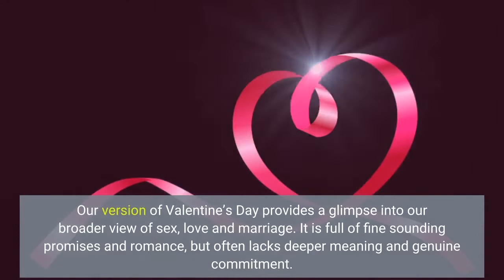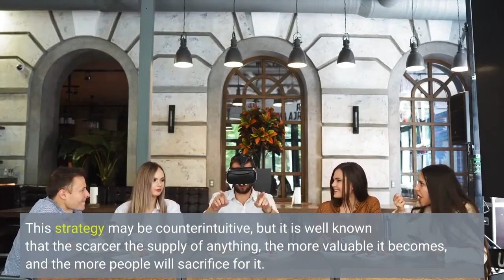How St Valentine's mission to marry people got twisted into a greeting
According to tradition, St. Valentine was a third century Christian priest who was executed by Emperor Claudius the Cruel for marrying young lovers in violation of Claudius’ decree against marriage. Somehow, Western culture has turned this strange story into the ultimate greeting card holiday full of chocolates, flowers, low-commitment hookups and insincere romantic promises. Our version of Valentine’s Day provides a glimpse into our broader view of sex, love and marriage. It is full of fine sounding promises and romance, but often lacks deeper meaning and genuine commitment. Most of us still believe in and hope for committed love, but many of us have no idea how to develop healthy, long-term, loving relationships. Here are some strategies for developing healthier ones:First, make sex more special and valuable by making sexual relationships rarer. This strategy may be counterintuitive, but it is well known that the scarcer the supply of anything, the more valuable it becomes, and the more people will sacrifice for it. Opinions in your inbox: Get a digest of our takes on current events every daySexual relationships used to be rarer and more difficult to obtain prior to the 1960s. That scarcity made those relationships more special, meaningful, valuable and unique. This view actually treated sex as more valuable than our culture’s current view. Sex – and our sexual partners – are too valuable to treat in a casual, uncommitted way. Instead, our culture has flooded the dating marketplace with easily attainable, low-quality, low-commitment sex. Unsurprisingly, the value of sex and sexual relationships has dropped substantially. It is no longer as special. Sex has become mundane and our partners easily replaceable. In contrast, women who wait to have sex within their relationship report higher relationship satisfaction, higher sexual satisfaction and improved communication patterns, according to a Cornell University study. While success in relationships can never be guaranteed, the data shows us this strategy may be wisest. Second, we should avoid cheapening sexual relationships by replacing them with addictive pornographic substitutes. Even star singer Billie Eilish recently discussed how exposure to pornography starting at the age of 11 destroyed her brain. Billie Eilish is right: Porn is inflicting serious harm on America's children. Pornography addiction is common. Viewing these images can result in unrealistic expectations concerning our body, our partner’s body and sex itself. In turn, this habit can lead to eating disorders, unfair sexual expectations upon our partners and general relational unhappiness. There are few things more harmful to a relationship than comparing our partner to an endless number of digitally enhanced, perfect looking 20-year-olds acting out unrealistic and fake sexual encounters. How did we get here? A few generations ago, society embraced a shallow view of sex and oversimplified its complex, multifaceted reality.